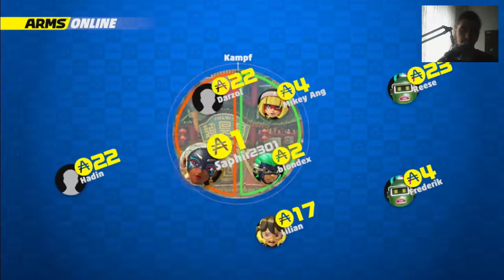LASSET DIE FÄUSTE FLIEGEN! - ARMS Global Testpunch - Let's Play Part 1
LASSET DIE FÄUSTE FLIEGEN! - ARMS Global Testpunch - Let's Play Part 1 [Deutsch/German] [Switch] [Blind]

Die Heutigen Slots:

14-15 Uhr
20-21 Uhr